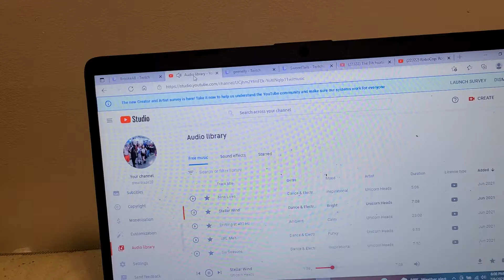ROBOCOP ROGUE CITY OFFICIAL REVEAL TRAILER TRAILERRR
this game is robocop